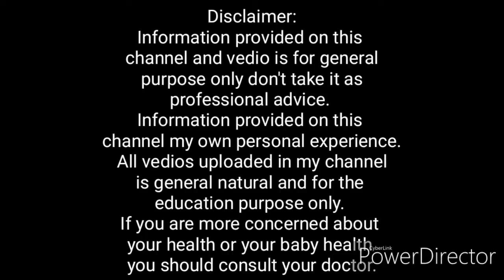ഗർഭം ഇല്ലാതെ ആർത്തവം മുടങ്ങുമോ? | why my periods late? | Reason for late menstrual periods